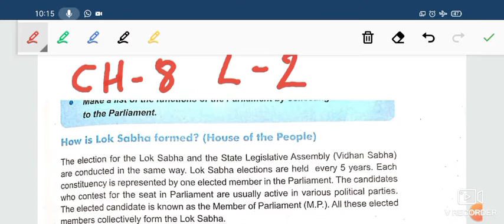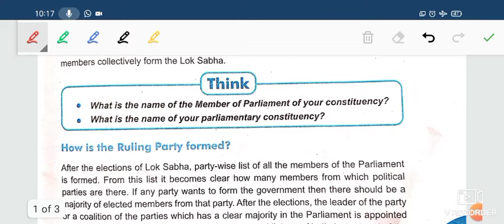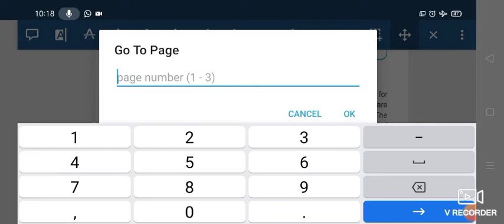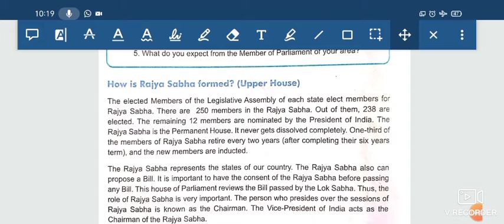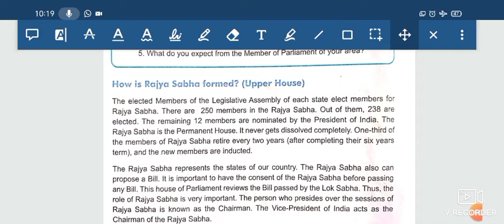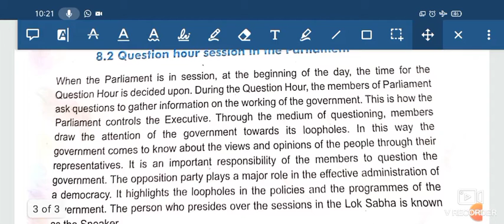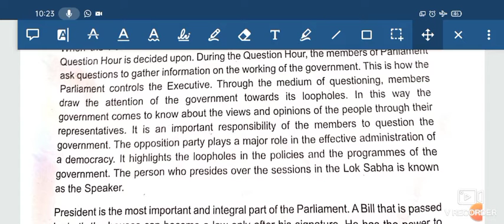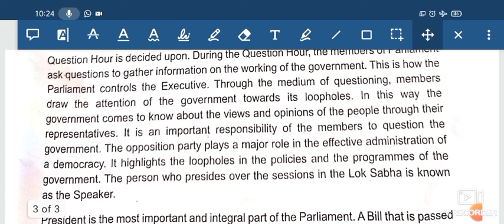Std 8th EM SS Ch 8(L 2) Lok sabha